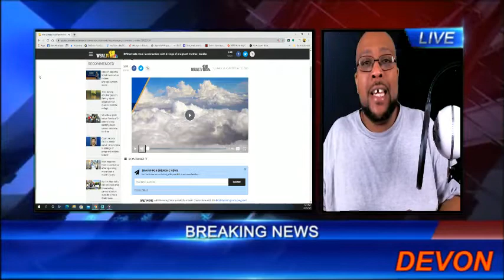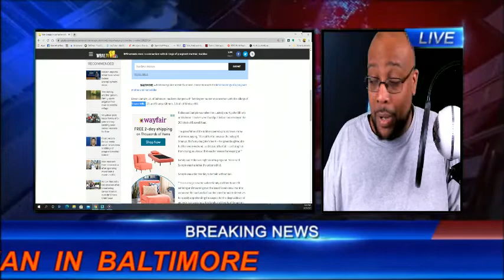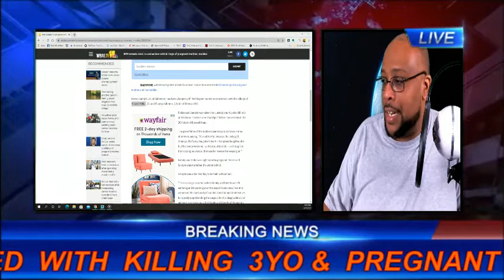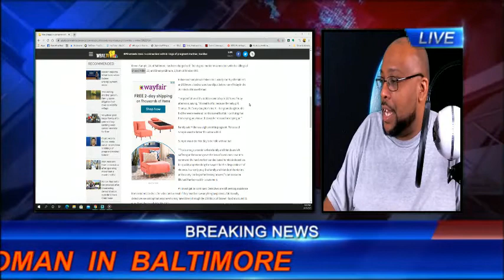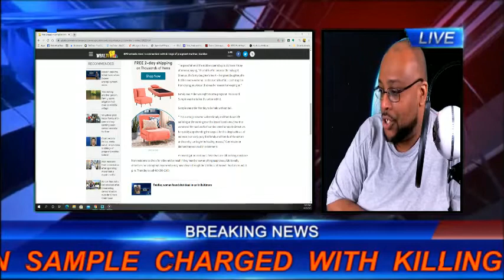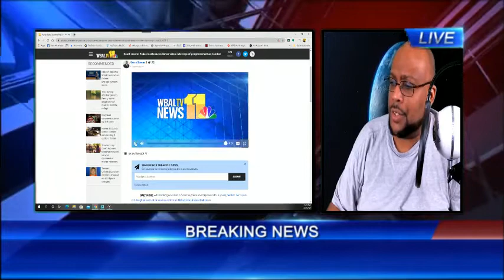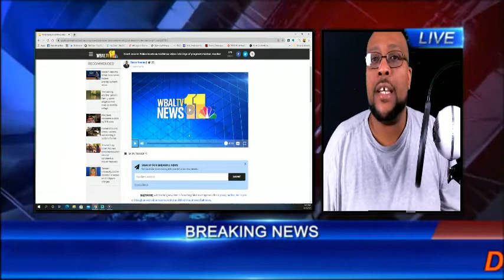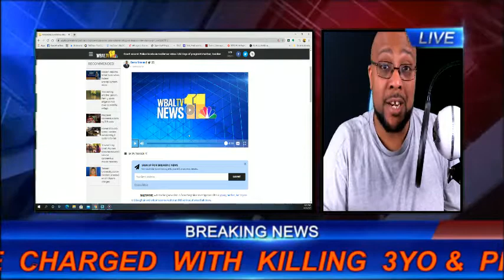DEVON SAMPLE CHARGED WITH KI**ING 3YO SHANIYA & PREGNANT GF SHIAND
BPD arrests man in connection with killings of pregnant mother, toddler